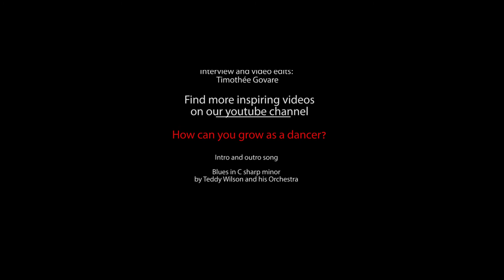How can you grow as a dancer - Fredrik Dahlberg and Mimmi Gunnarsson